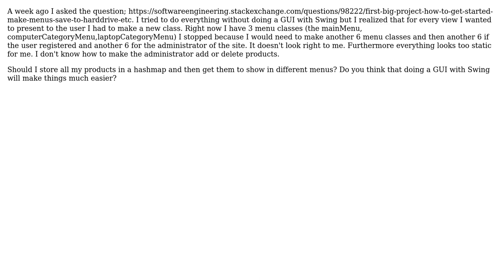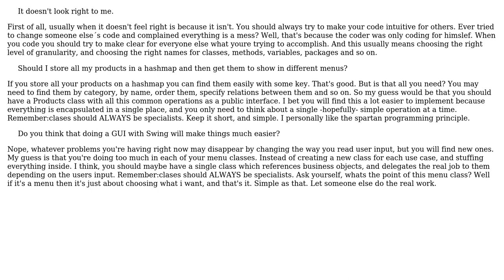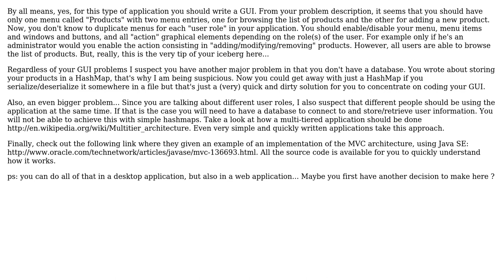Software Engineering: Project problems from a Java beginner (3 Solutions!!)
Software Engineering: Project problems from a Java beginner

With thanks & praise to God, and with thanks to the many people who have made this project possible! | Content (except music & images) licensed under CC BY-SA | Music | Images & others | With thanks to user jambriz user Jalayn user Christopher Bibbs user captain and the Stack Exchange Network Trademarks are property of their respective owners. You are responsible for your own actions.